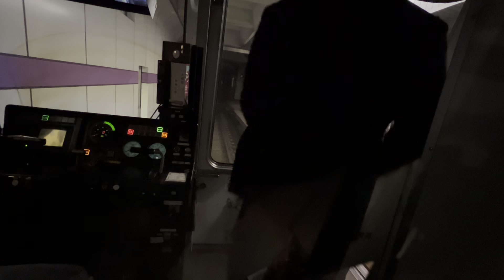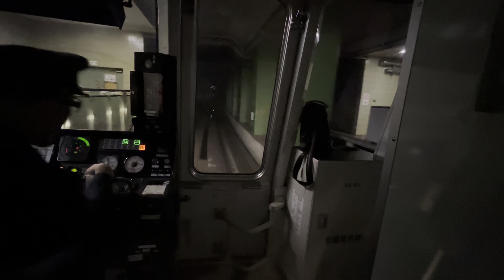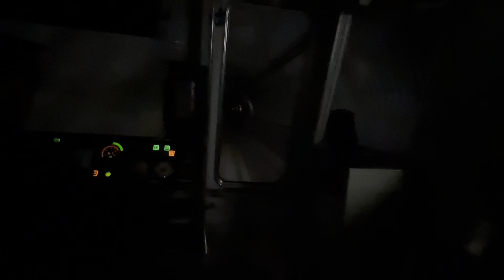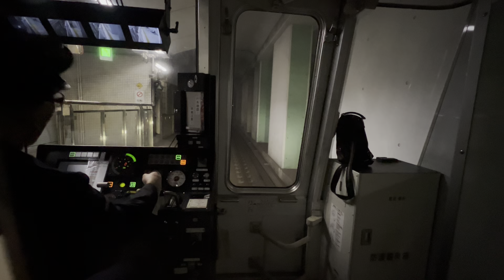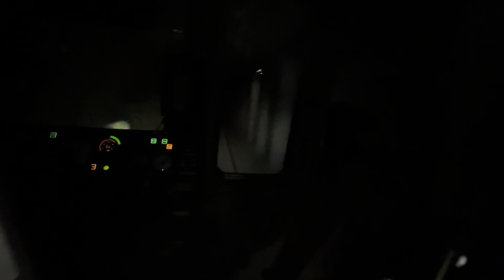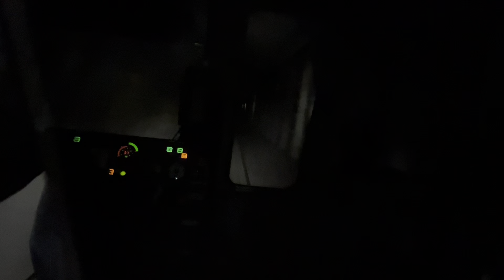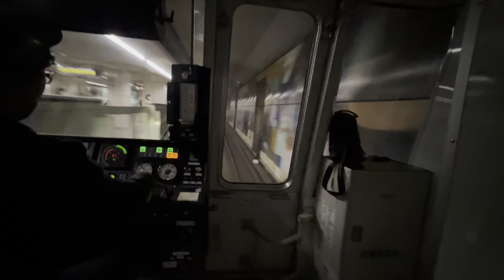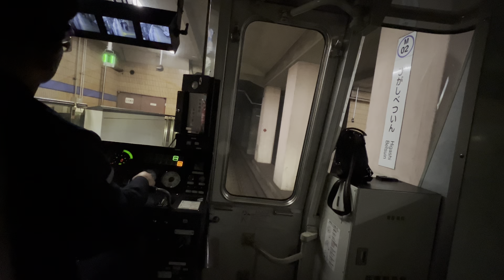一コマ番外編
ちなみにこれが勘違いしてたけど
左回り
名古屋市交通局名城線
2000形